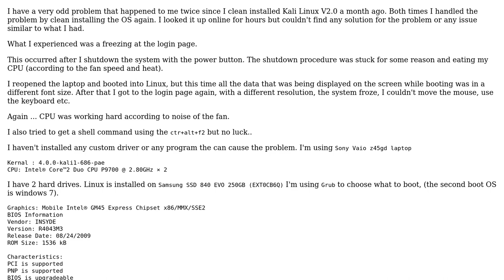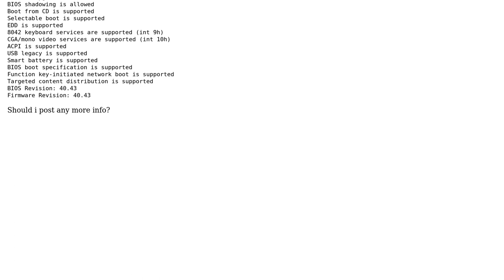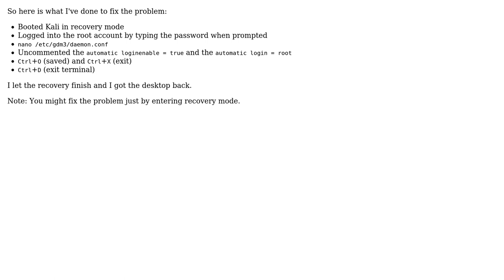KALI Linux Booting Issue Freeze at Login Page (3 Solutions!!)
KALI Linux Booting Issue Freeze at Login Page

With thanks & praise to God, and with thanks to the many people who have made this project possible! | Content (except music & images) licensed under CC BY-SA | Music | Images & others | With thanks to user robinCTS user pratik user Mr. Nobody user Moshe Abutbul user Kalby Imanie user Everett and the Stack Exchange Network Trademarks are property of their respective owners. You are responsible for your own actions.